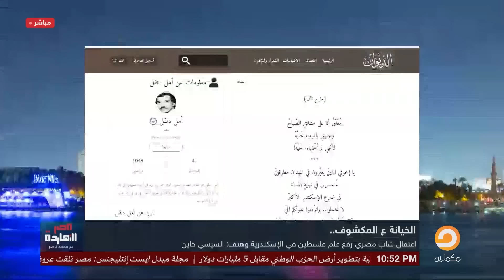ناصر: خيانة السيسي بقت على المكشوف وأي حد هيجيب سيرة إسرائيـ ـ ـل هيزعله!